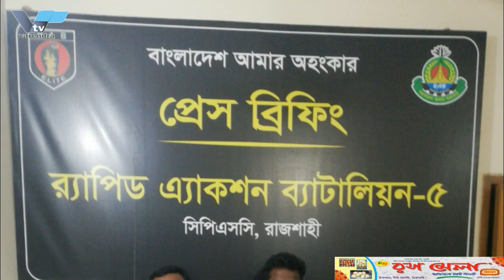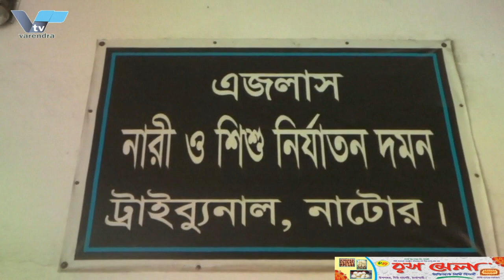৪০০ পিচ ট্যাপেনটাডল ট্যাবলেটসহ ০২ জন মাদক ব্যবসায়ীকে গ্রেফতার করেছে র‌্যাব-৫ | RAB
৪০০ পিচ ট্যাপেনটাডল ট্যাবলেটসহ ০২ জন মাদক ব্যবসায়ীকে গ্রেফতার করেছে র‌্যাব-৫ | RAB

৪০০ পিচ ট্যাপেনটাডল ট্যাবলেটসহ ০২ জন মাদক ব্যবসায়ীকে গ্রেফতার করেছে র‌্যাব-৫।

রাজশাহীতে অভিযান চালিয়ে ৪০০ পিচ ট্যাপেনডল ট্যাবলেটসহ দুই মাদক ব্যবসায়ীকে আটক করেছে র‌্যাব-৫। বৃহস্পতিবার জেলার চারঘাট থানার মেরামতপুর এলাকায় অপারেশন পরিচালনা করে তাদের আটক করা হয়। র‌্যাবের মিডিয়া সেলের পাঠানো এক প্রেস বিজ্ঞপ্তির মাধ্যমে এ তথ্য জানানো হয়েছে।
র‌্যাব জানায় গোপন সংবাদের ভিত্তিতে র‌্যাব- এর এশটি চৌকশ আভিযানিক দল রাজশাহী জেলার চারঘাট থানার মেরামতপুর এলাকার সালাহউদ্দিন মার্কেট সংলগ্ন এলাকায় অভিযান চালায়। এ সময় দুই ব্যাক্তিকে সন্দেহ হলে তাদের তল্লাশি করে সরকার কর্তৃক নিষিদ্ধ ঘোষিত ৪০০ পিচ  ট্যাপেনটাডল ট্যাবলেটসহ তাদের আটক করা হয়। আটকৃতরা হলো, চারঘাট থানার মিয়াপুর গ্রামের রহিম উদ্দিনের ছেলে নাজিম উদ্দিন এবং বাবুপাড়া গ্রামের আব্দুল সামাদের ছেলে আবু সাঈদ। আটক আসামীদের বিরুদ্ধে জেলার চারঘাট থানায় মাদকদ্রব্য নিয়ন্ত্রণ আইনে মামলা দায়ের করা হয়েছে।

RAB-5 arrested 02 drug dealers with 400 peaches of tapentadol tablets.

RAB-5 arrested two drug dealers along with 400 peach tapendol tablets in a raid in Rajshahi. On Thursday, they were arrested after conducting an operation in Niampur area of Charghat police station of the district. This information has been informed through a press release sent by RAB's media cell.
According to RAB, based on secret information, 700 raid teams of RAB conducted an operation in the area adjacent to Salahuddin Market in Niampur area of Charghat police station of Rajshahi district. At that time, two persons were suspected and they were searched and arrested with 400 tablets of tapentadol banned by the government. The arrested are Nazim Uddin son of Rahim Uddin of Miapur village of Charghat police station and Abu Saeed son of Abdul Samad of Babupara village. A case under the Narcotics Control Act has been registered against the arrested accused at the Charghat police station of the district.